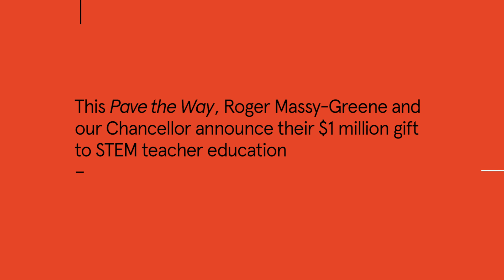Roger Massy-Greene and University of Sydney Chancellor give $1m to support STEM teacher education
Husband and wife, Roger Massy-Greene and University of Sydney Chancellor Belinda Hutchinson AM, have announced a $1 million gift to science, technology, engineering and maths (STEM) teacher education.

The gift aims to increase the number of high quality STEM teachers in disadvantaged schools through the establishment of scholarships to attract and support the best postgraduate teaching students.